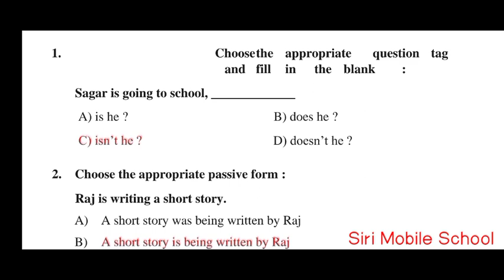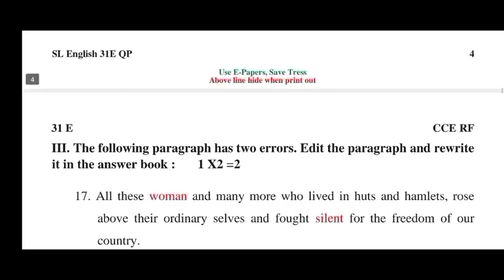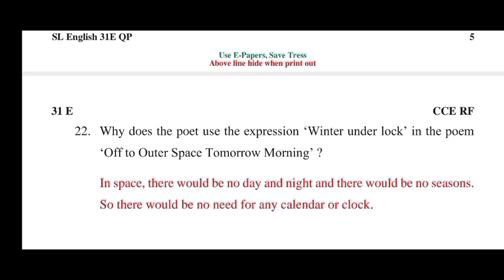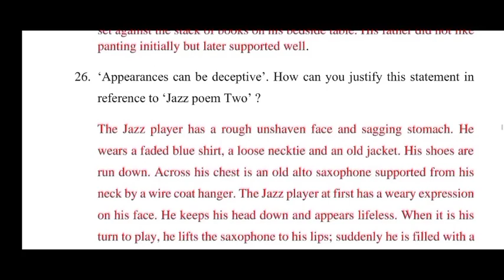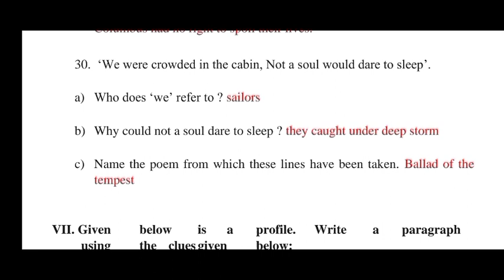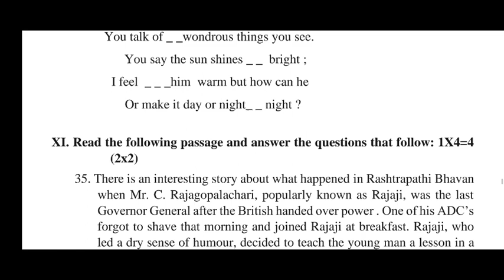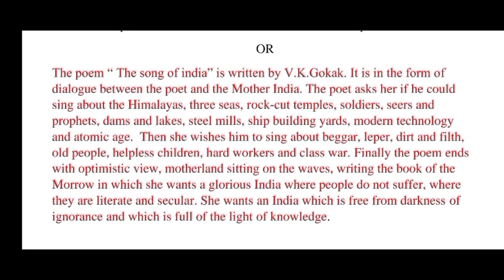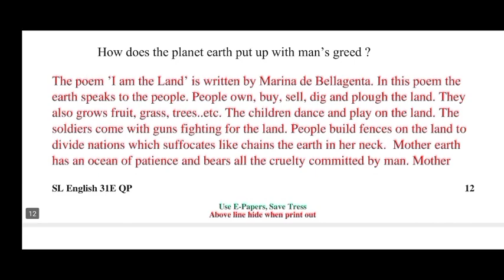10th second language English question paper|KSEAB|answer key|Karnataka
10th second language English KSEAB paper answer key